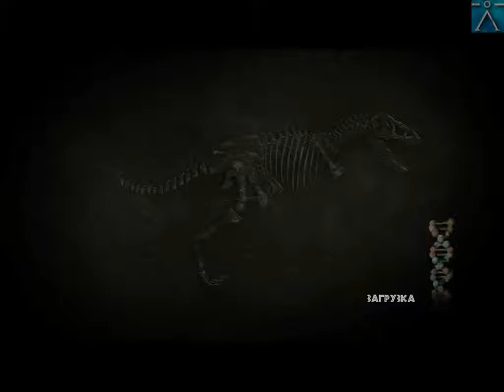Прохождение Jurassic Par The Game. Часть - 6 . НАС СТАЛО МЕНЬШЕ..mp4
прогулки по остраву с динозаврами.